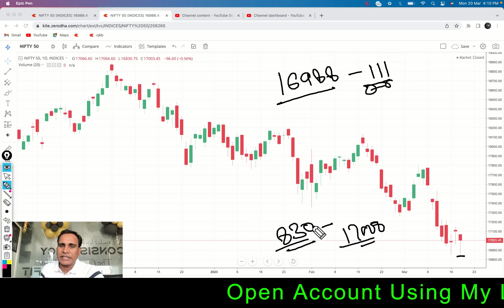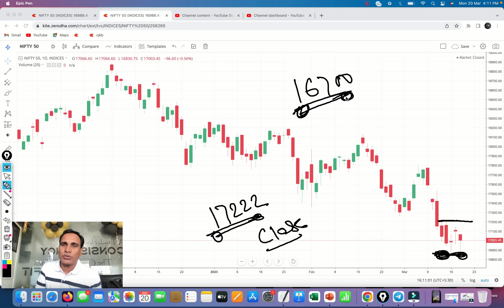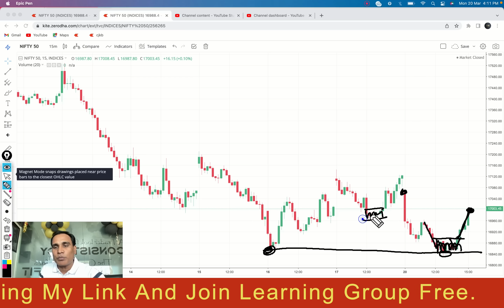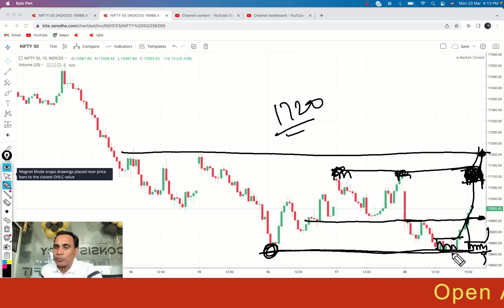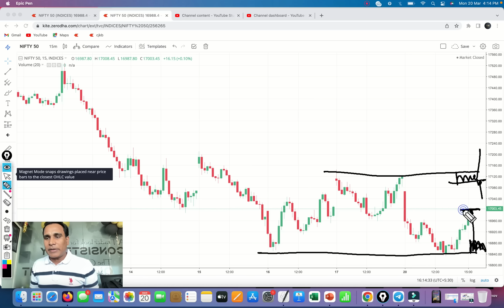Nifty Best Trading Setup For Tomorrow !! Nifty 15 Min Chart Analysis For Best Move